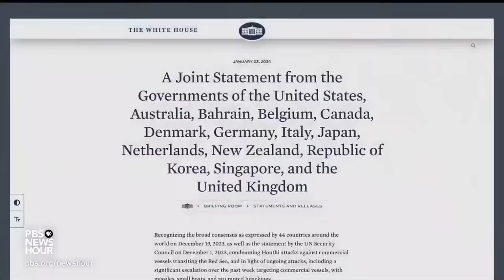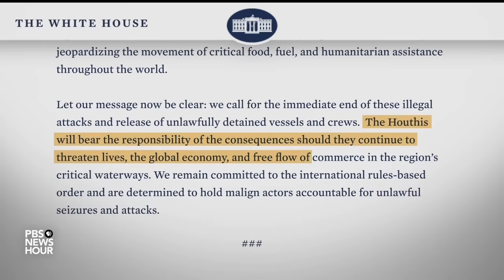Houthis launch largest drone and missile attack targeting ships in Red Sea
The U.N. Security Council demanded that Houthi rebels in Yemen stop attacking international ships in the Red Sea. The U.S. military says there have been more than two dozen attacks in the last seven weeks. The most serious attack was Tuesday when Houthis fired more than 20 drones and missiles at U.S. and allied warships. Nick Schifrin reports on the escalation and U.S. options.